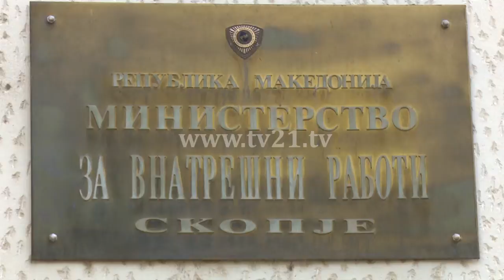Grupacioni i sapoformuar për armë, të rritet prodhimi vendor për pajisje ushtarake